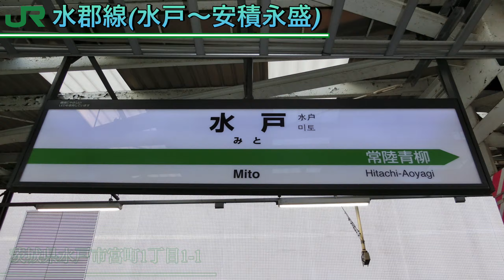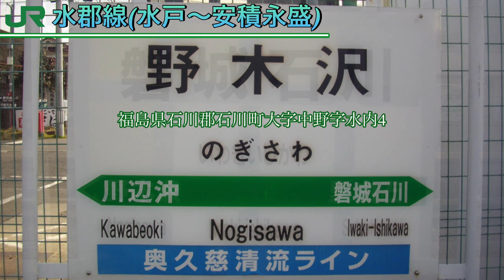【駅名標合成版】「Forward」の曲でJR水郡線の駅名を歌います。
常陸青柳(青柳冬弥)，里白石(白石杏)

【画像】
駅名標...駅名標の世界，JR東日本駅名標一覧より。
車両...Wikipedia，裏辺研究所より。
その他...自前より。